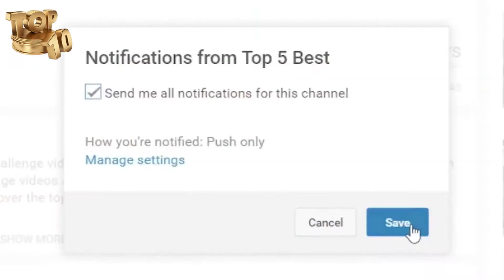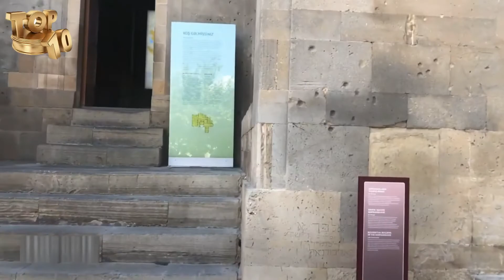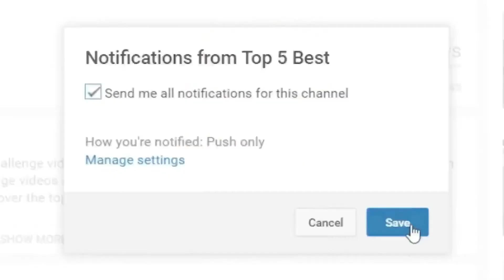Top 10 Most Famous Mausoleums in the World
The Tomb of Mausolus, was a tomb built at Halicarnassus for Mausolus, a governor in the Persian Empire. The structure was considered to be such an aesthetic triumph that Antipater of Sidon identified it as one of his Seven Wonders of the Ancient World. The word mausoleum has since come to be used generically for any grand tomb and this top 10 features some of the most famous ones. Unfortunately the famous Tomb of Mausolus didn’t make it to this list. It was damaged by an earthquake and eventually disassembled by European Crusaders in the 15th century.

10. Tomb of Cyrus
Cyrus the Great was the founder and ruler of the vast Persian Empire in the 6th century BC. Hist tomb is the most important monument in Pasargadae, the ancient capital of Persia in modern-day Iran. When Alexander looted and destroyed Persepolis, he paid a visit to the tomb of Cyrus and commanded one of his warriors, to enter the monument. Inside he found a golden bed, a table set with drinking vessels, a gold coffin, some ornaments studded with precious stones and an inscription of the tomb: “Passer-by, I am Cyrus, who gave the Persians an empire, and was king of Asia”. Unfortunately, no trace of any such inscription survived to modern times.

9. Lenin Mausoleum
Lenin’s Mausoleum in Moscow serves as the current resting place of Vladimir Lenin. His embalmed body has been on public display there since the year he died in 1924. The corps requires daily work to moisturize the features and inject preservatives under the clothes. Lenin’s sarcophagus is kept at a temperature of 16 °C (61 °F) and kept at a humidity of 80 – 90 percent. Every eighteen months the corpse is removed and undergoes a special chemical bath. Visitors are not allowed to take photos or video, as well as talking and smoking in the tomb.

8. Humayun's Tomb
The Mughal Emperor Humayun’s tomb, was commissioned by his wife in 1562 AD. It was the first garden-tomb on the Indian subcontinent and set a precedent for subsequent Mughal architecture. The mausoleum is located in Delhi, India. Inspired by Persian architecture; the tomb reaches a height of 47 meter (154 feet). The outer layer of the double dome supports the white marble exterior, while the inner part gives shape to the cavernous interior volume. As a contrast to the pure white exterior dome, the rest of the building is made up of red sandstone. While the main tomb took over 8 years to build, it was also placed in center of a 30-acre Persian-style garden.

7. Castel Sant'Angelo
The Mausoleum of Hadrian, usually known as the Castel Sant’Angelo, is a towering cylindrical building in Rome, initially commissioned by the Roman Emperor Hadrian as a mausoleum for himself and his family. Hadrian’s ashes were placed here a year after his death in 138, together with those of his wife Sabina, and his first adopted son. Following this, the remains of succeeding emperors were also placed here, the last recorded deposition being Caracalla in 217. The building was later used as a fortress and castle, and is now a museum.

6. Tomb of Jahangir
The Tomb of Jahangir is the mausoleum built for the Mughal Emperor Jahangir who ruled from 1605 to 1627. This famous mausoleum is located in Lahore, Pakistan. His son built the mausoleum 10 years after his father’s death. It is sited in an attractive walled garden and has four 30 meter high minarets. The interior is embellished with frescoes and colored marble. The interior of the mausoleum is an elevated sarcophagus of white marble, the sides of which are wrought with flowers of mosaic.

5. Mausoleum of the Shirvanshahs
This mausoleum is part of the Palace of the Shirvanshahs, the biggest monument of the Shirvan-Absheron branch of the Azerbaijan architecture, situated in the Inner City of Baku. Besides the Mausoleum of the Shirvanshahs the complex contains the main building of the palace, a small stone pavilion, the burial-vaults, a mosque and the remnants of the bath-house. The mausoleum is of a rectangular shape and crowned with a hexahedral cupola which is decorated from outside with multi-radial stars. Sultan Khalilullah I ordered the construction of this light burial-vault for his mother and son in the 15th century.